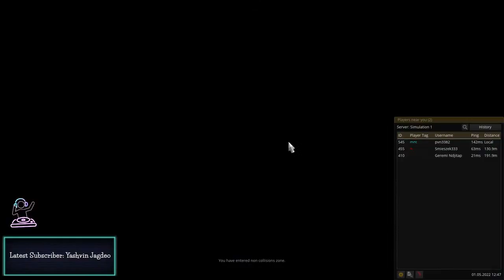Euro Truck Simulator 2 [ ITVTC ] INDIAN TRUCKERS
Pc Specs-
Processer- i5 9th gen
Graphic card - Msi Gtx1660 ti oc
Ram - HyperX 8Gb * 2 (16 Gb)
Smps - Artis VIP GOlD 500 Watt Super Silent Gaming PC SMPS
Monitor - LG 24 inch (60.4 cm) IPS Monitor - Full HD, with VGA, HDMI, Audio Out Ports, AMD Freesync, 75 Hz
Keyboard & mouse - Zebronics Zeb-Transformer Gaming Keyboard and Mouse Combo
Headphones - Cosmic Byte Over the Ear Wired Headsets with Mic & LED - G4000 Edition
 Cabinate - Zebronics Zeb-Cronus Premium Gaming Cabinet with Mirror Finish Tempered Glass On Front,Tempered Glass On Side & 4 x120mm Rainbow Double Ring LED Fans